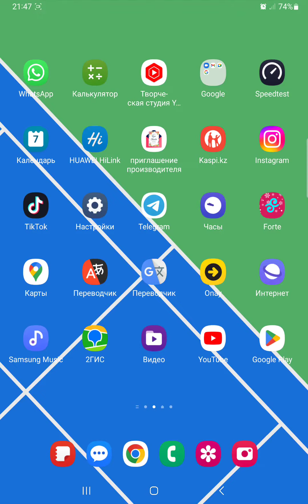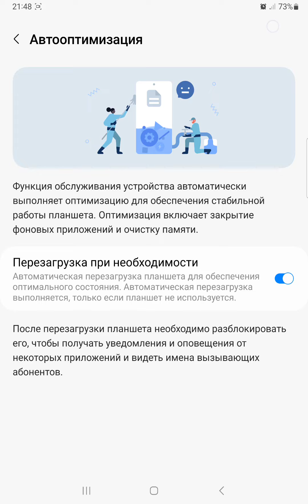Как включить автоопитимазацию в Samsung